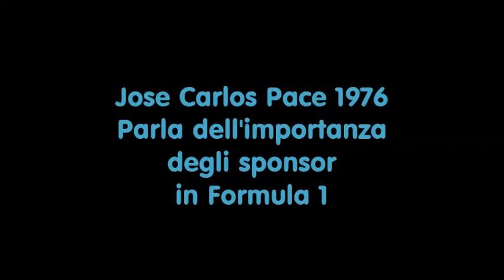cARLOS pACE parla dell'importanza degli sponsor in Formula1 1976